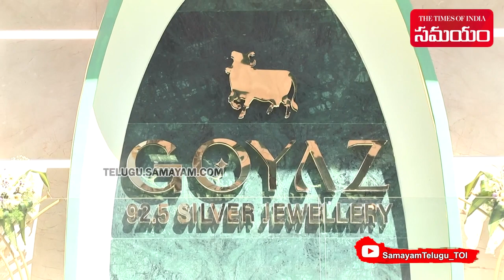Glamorous Actress Sree Leela Launched Goyaz Silver in Vijayawada | Samayam Telugu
Glamorous Actress Sree Leela Launched Goyaz Silver in Vijayawada.